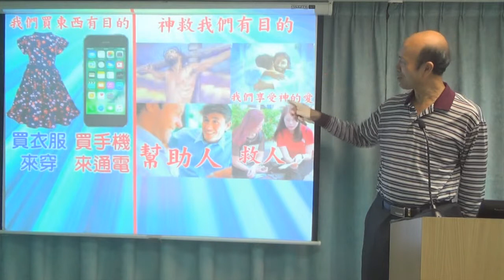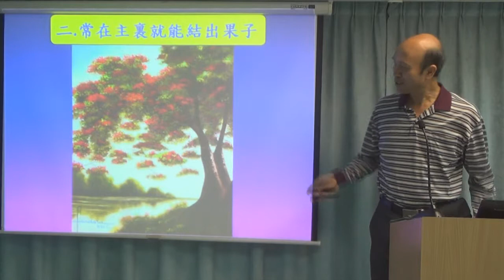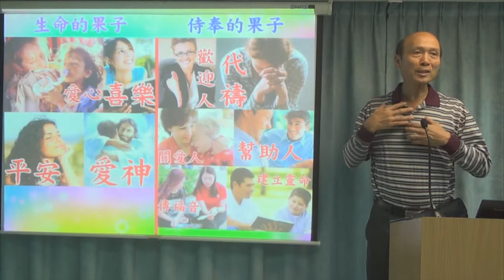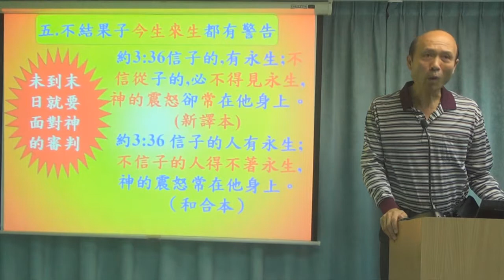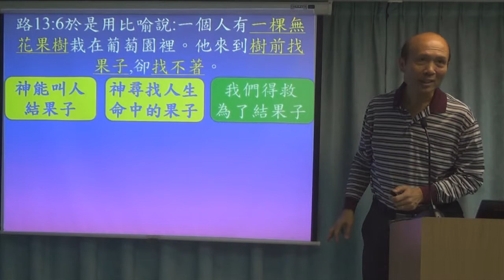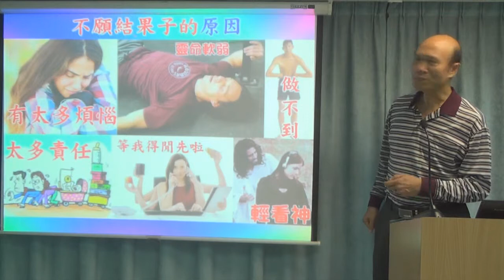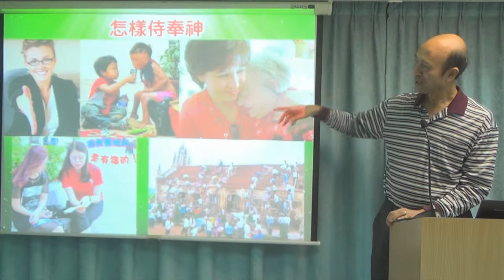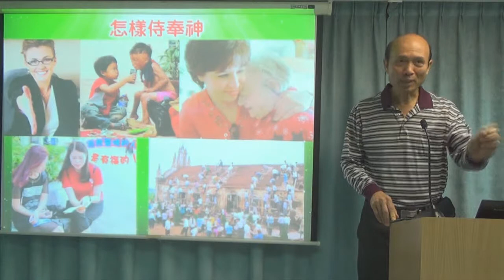不要白佔地土 – 葉牧師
不要白佔地土